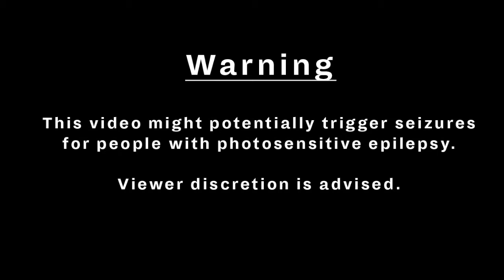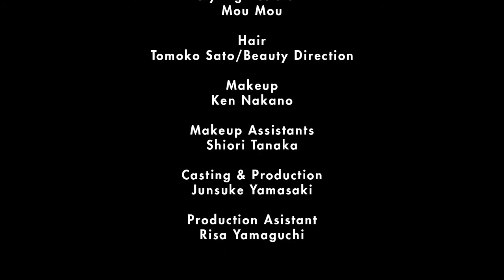April 2017: Behind The Scenes with Yuka Mannami in Tokyo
Compiled using clips taken by our managing editor Monica Mong, L'Officiel Malaysia takes you behind the scenes at our cover shoot with the late photographer Ren Hang in Japan, featuring Yuka Mannami for our April 2017 issue.

Background Music: Edited from "Take a Chance by Flume feat. Little Dragon".